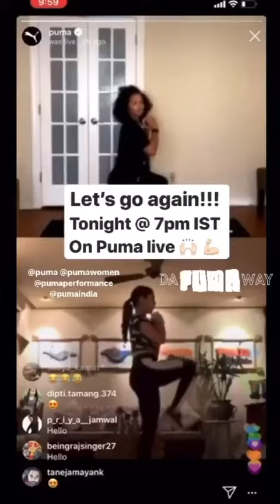sara alikhan ne kese kiya siraf tish deen me 50 vajan kam